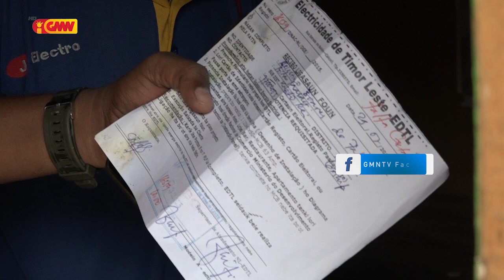Ekipa EDTL halao Inspesaun ba komunidade iha Suku Camea Postu Administrativo Cristo Rei